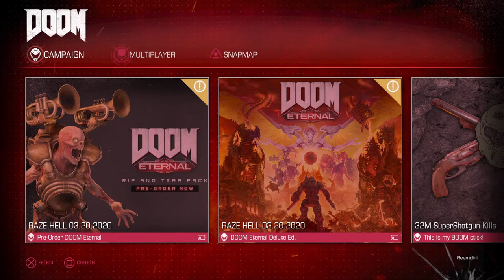Dead presidents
Gang gang